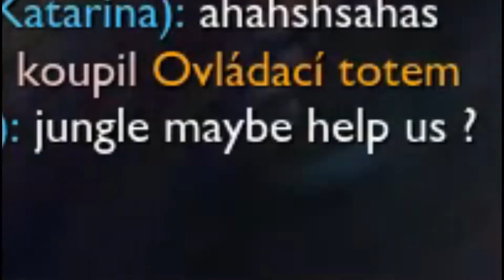Kokoti vymaštěný jak stím máme vyhrát? | League of Legends | Wigleg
Video kde otáčíme hru a náš team to totálně trowuje :/

Kvalita se řeší bude OK a koukání na další věci a hry budou také můžete napsat co zlepšit atd rád si to přečteme a jdeme dělat další :)

►EDITOVAL: Waylor Edits